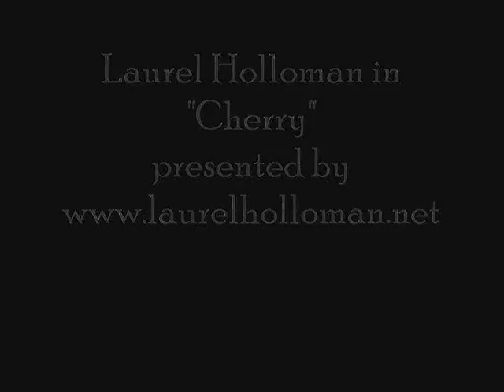Laurel Holloman in "Cherry"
We want to share with you clips and videos from Laurel Holloman movies and TV appearances. Please visit us on Laurel's official for the latest news, exclusive videos, announcements and general information about Laurel and her career. Thank you to allybally46 for the clips.